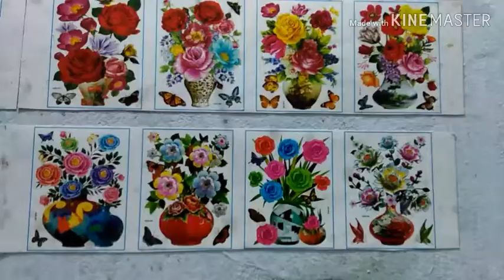💥 রমজান মোবারক,। সেহরির জন্য রান্না চিকেন ভুনা,ঢেঁড়স ভাজি First sehri recipe chicken vuna,Vlog 07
#chicken vuna,deros vaji##